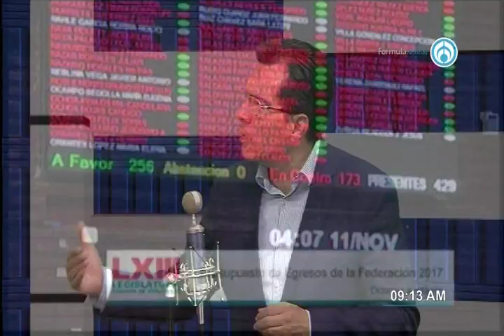La Agenda Política con Fernando Ávila 110818